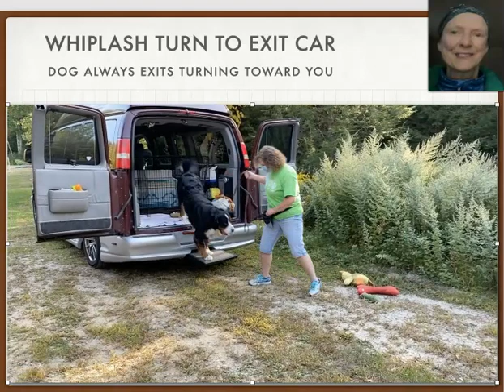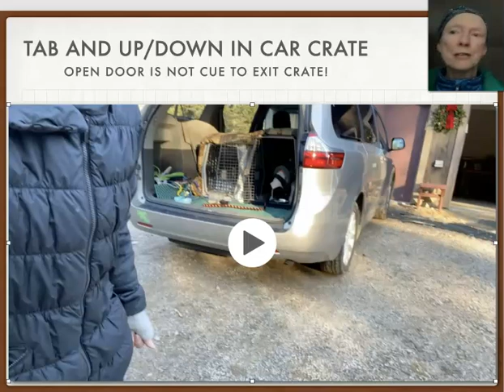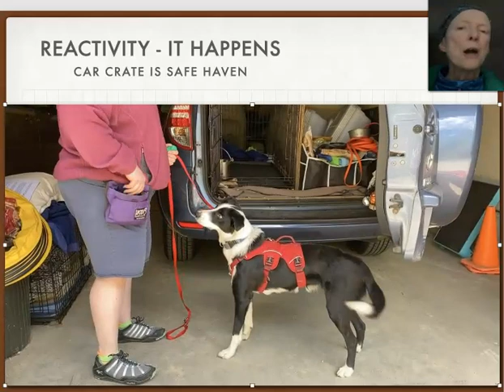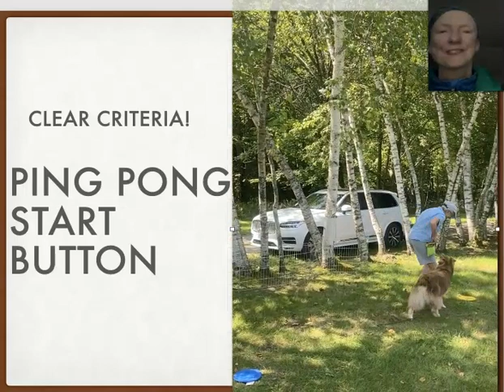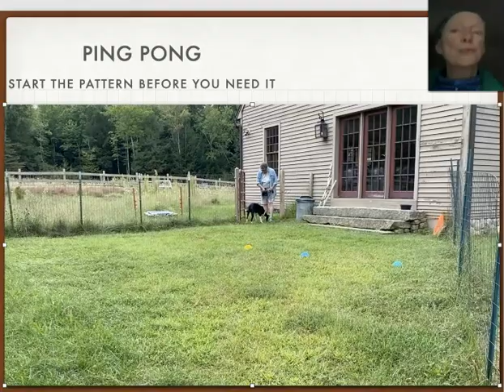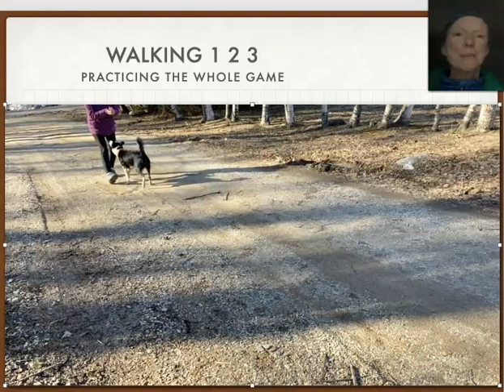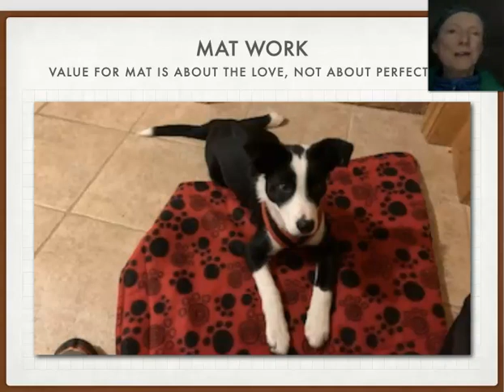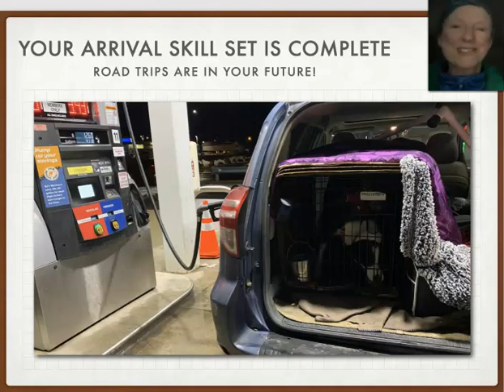Arrival Skill Set part 2